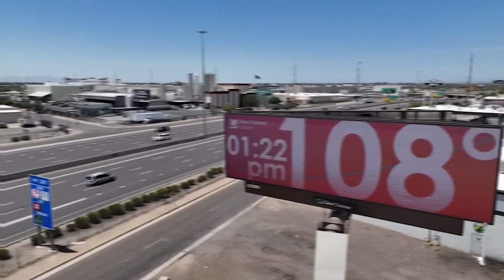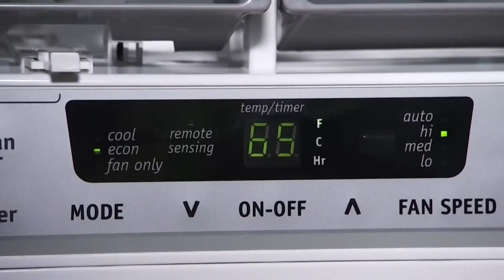Excessive heat warning issued for parts of Arizona